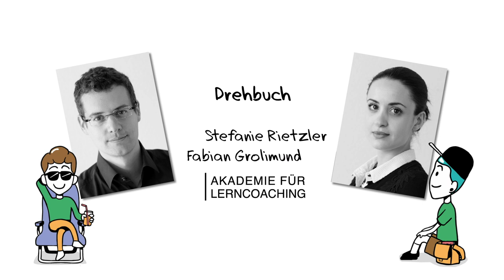Stress nicht rum: Schreib dir den Stress von der Seele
Mittlerweile beweisen es über 200 Studien: Sich den Stress von der Seele zu schreiben, macht glücklicher und gesünder. Im Video zeigen wir, wie das so genannte expressive Schreiben funkioniert.

Die Videos der Serie "Stress nicht rum" von Stefanie Rietzler und Fabian Grolimund entstehen in Kooperation mit der Stiftung Elternsein - Herausgeberin des Schweizer Elternmagazin Fritz+Fränzi. Und mit Unterstützung von Pro Familia sowie des Bundesamts für Gesundheit.